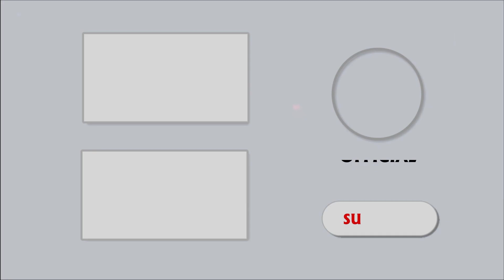5th Majlis | Qari Ahmed Ali Falahi | @ Madina Masjid, Surat | Khanqahi Program Silsila E Naqshbandia